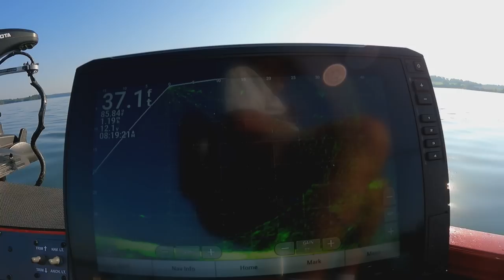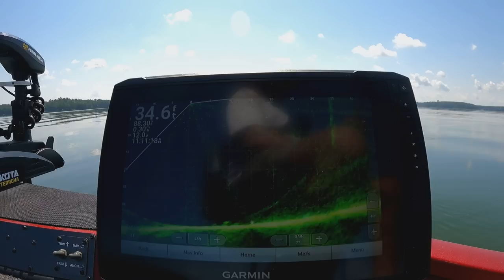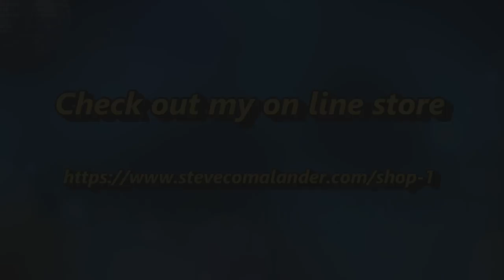White Perch, How To Make Them Bite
Showing how to change to different jigs to catch white perch on Lake Monticello, The Old Fisherman is loving life in the hot South Carolina weather on 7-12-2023.

VexusBoats.com
833-MYVEXUS {698.3987}
Berkeley Outdoors of Columbia

217 Plumber Rd
Columbia, SC 29203
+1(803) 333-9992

UR OLD FISHERMAN APPAREL!